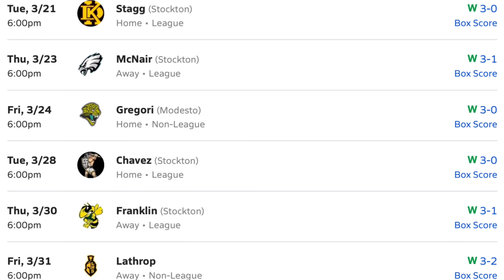Cougar Recap for April 6th, 2023